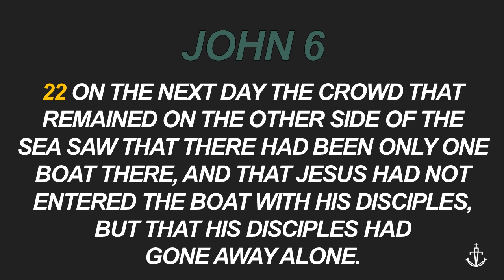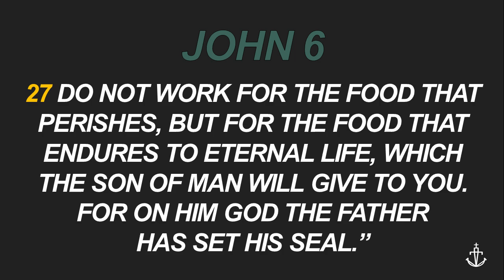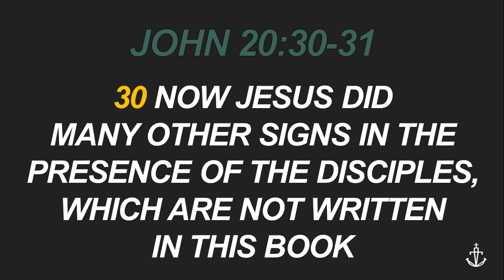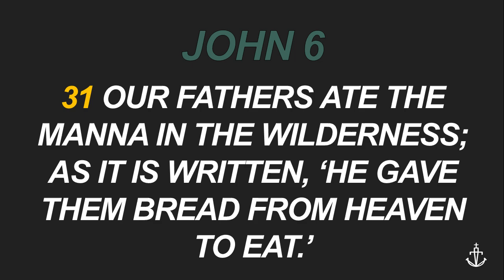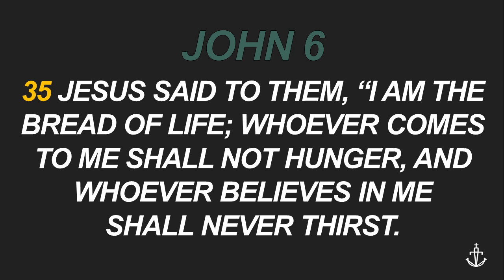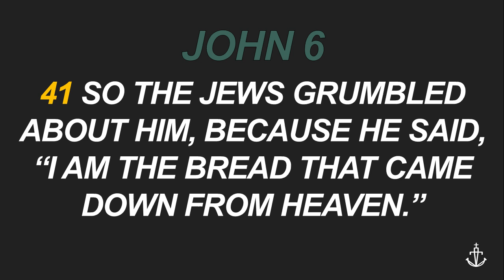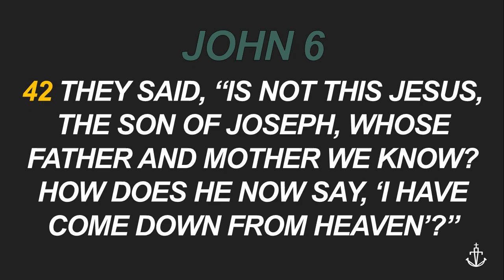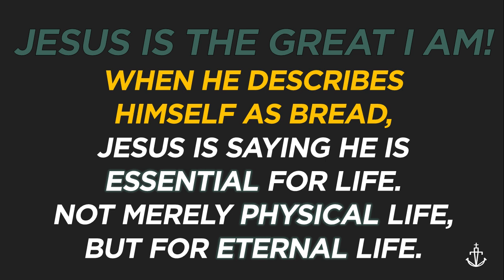I AM - "The Bread Of Life" (5/7) - Fathom Church - Pastor Nathan Deisem - John 6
John ch.6; Exodus 3:14; Matthew 6:13-20;

• CONTEXT:
• Jesus has Just Feed the 5000 men (plus women and children)
o John 6:1-15 [ also: Matthew 14:13-21; Mark 6:30-44; Luke 9:10-17]
o Jesus was trying to get away to spend some time alone (John The Baptist had just died)
• He has just walked on water to catch up with His Disciples!
o John 6:16-21
o It is full-on Beatle Mania!
John 6:1-71 – I AM The Bread of Life
 “22 On the next day the crowd that remained on the other side of the sea saw that there had been only one boat there, and that Jesus had not entered the boat with his disciples, but that his disciples had gone away alone. 23 Other boats from Tiberias came near the place where they had eaten the bread after the Lord had given thanks. 24 So when the crowd saw that Jesus was not there, nor his disciples, they themselves got into the boats and went to Capernaum, seeking Jesus.
• It is full-on Beatle Mania!   -   Bunch of Super Sleuths deduce, “He’s taking that fish fry trick on the road!”

25 When they found him on the other side of the sea, they said to him, “Rabbi, when did you come here?”
• Mooch ‘friends’ - don’t actually appreciate you, just what you do for them.

26 Jesus answered them, “Truly, truly, I say to you, you are seeking me, not because you saw signs, but because you ate your fill of the loaves.
• Not even interested in the miraculous signs (still not great) just the grub!
o Matthew 12:39 – “He answered, "A wicked and adulterous generation asks for a sign!”

27 Do not work for the food that perishes, but for the food that endures to eternal life, which the Son of Man will give to you. For on him God the Father has set His seal.”
• Even when you are stuffed to the rafters … You gotta eat tomorrow!

28 Then they said to him, “What must we do, to be doing the works of God?”
• You even see a dog that predicts the trick/command to get the treat!
o That is religion – Christianity is not essentially a religion!

29 Jesus answered them, “This is the work of God, that you BELIEVE in him whom he has sent.”
• The WORK is to BELIEVE!
o This is revolutionary – Christianity is wholly unique among all world views here!
30 So they said to him, “Then what sign do you do, that we may see and believe you? What work do you perform?
• Have you seen Pixar’s “The Incredibles?” Where the boy on the tricycle wants to see “Something amazing!”

31 Our fathers ate the manna in the wilderness; as it is written, ‘He gave them bread from heaven to eat.’” [[[ Exd. 16 ~ esp. vs4 ]]]
• They give an example of the kind of thing they are looking for!
o Do you realize that even that exercise was an examination of faith?

32 Jesus then said to them, “Truly, truly, I say to you, it was not Moses who gave you the bread from heaven, but my Father gives you the true bread from heaven. 33 For the bread of God is He who comes down from heaven and gives life to the world.” 34 They said to him, “Sir, give us this bread always.”

35 Jesus said to them, “I am the bread of life; whoever comes to me shall not hunger, and whoever believes in me shall never thirst.
The original hearers of this, “I am,” statement of Jesus would have had three things in mind:
1. They had just seen Jesus miraculously feed a massive, teeming, ravenous crowd using nothing but a few loaves and fishes.
2. God had miraculously provided bread in the desert for the people of Israel. (Ex. 16)
3. The VERY strange way that he said “I AM” ( Exodus 3:14 “I am that I am” )
• Ego eimi (Ancient Greek: ἐγώ εἰμι Greek pronunciation: [eɡɔ̌ː eːmí]) "I am", "I exist", is the first person singular present active indicative of the verb "to be" in ancient Greek.

41 So the Jews grumbled about him, because he said, “I am the bread that came down from heaven.”
• John knew what he was saying here: “Grumbled”
o It was in response to their grumbling that God sent the Manna (Exodus 16)
o And they grumbled against the God’s provision of the Manna (Numbers 11)

42 They said, “Is not this Jesus, the son of Joseph, whose father and mother we know? How does he now say, ‘I have come down from heaven’?”
• They think they know who JESUS is but they DON’T!
o Remember what Jesus asked the disciples in Caesarea Philippi???

Critical Concept:
Jesus is the great I AM!
When he describes Himself as bread,
Jesus is saying he is essential for life.
Not merely physical life, but for eternal life.

THE CRAZY THING:
• Both the feeding of the crowd and the manna in the wilderness were intended to point to a greater reality. JESUS!
• Jesus tells them not to long for physical bread, even if that bread is provided by God himself. Rather, they are to long for and live for the bread that comes down from heaven and gives life to the world. JESUS
• What is this bread of life? It’s JESUS himself.